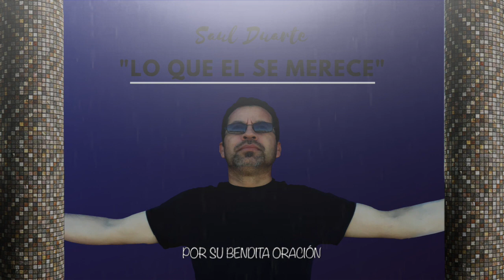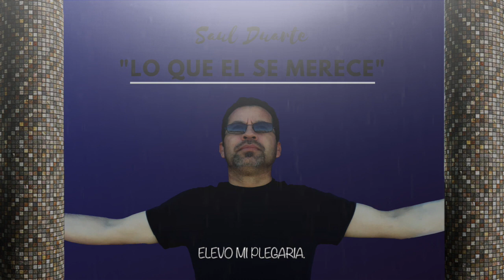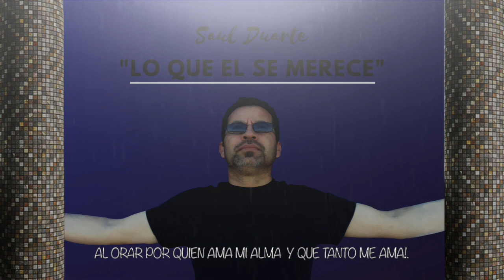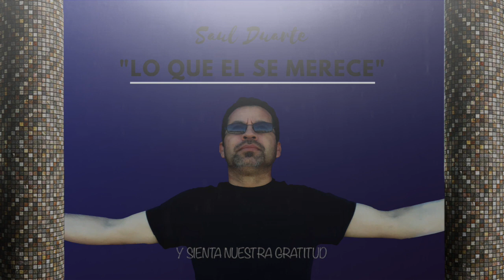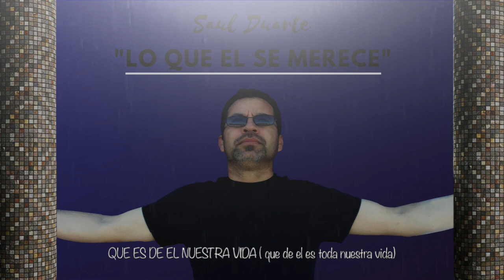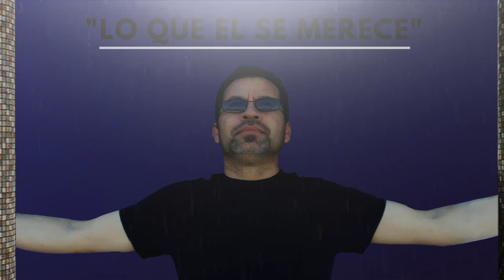"LO QUE EL SE MERECE" AHORA CON NUEVA MUSICA!! Saul Duarte